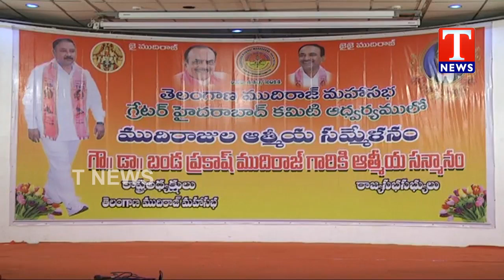Mudiraj Athmeeya Sammelanam | Banda Prakash, Eetela | Hyderabad | T News live Telugu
Mudiraj Athmeeya Sammelanam | Banda Prakash, Eetela | Hyderabad